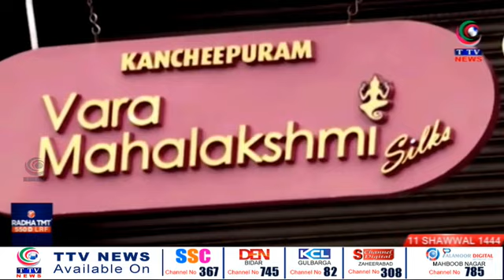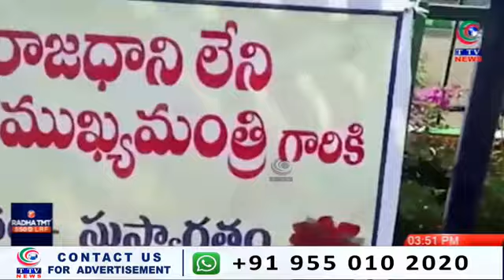Taaza Khabar | 3:30 pm News Bulletin | 02 May 2023 || TTV News